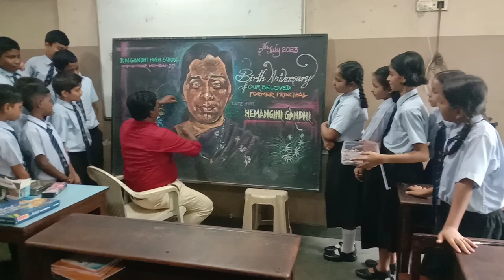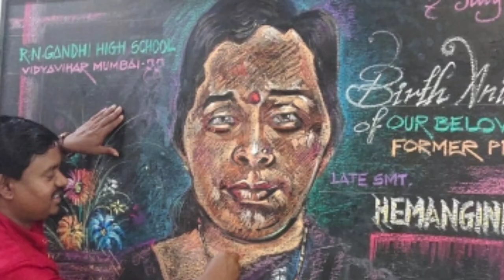R.N.Gandhi High School Vidyavihar Mumbai 77 Principal Hemangini Gandhi